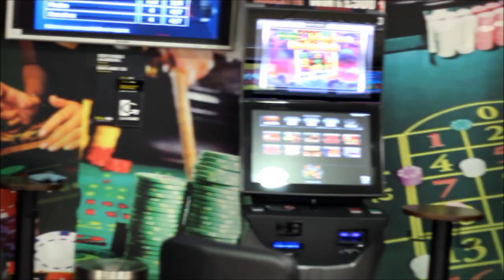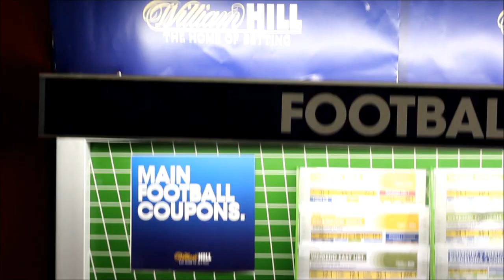D.G.B - William Hill Anthem (2013 William Hill Factor Winner)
First Prize:
Best Video and Performance
Daniel Glenn-Barbour (Central London Relief) for D.G.B. - William Hill Anthem District 13